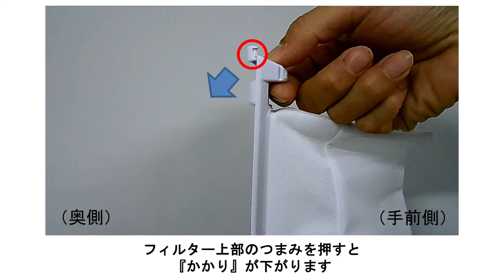【洗濯機】糸くずフィルターがはずれない（はずすポイント）：シャープ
糸くずフィルターが外せないときの取り外し方を案内しています。

■対象機種：タテ型洗濯乾燥機，全自動洗濯機